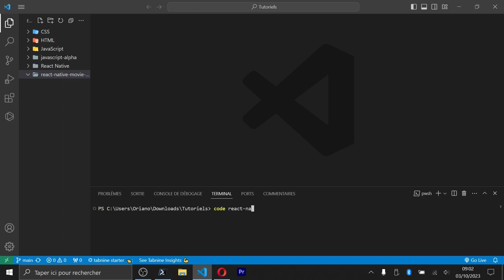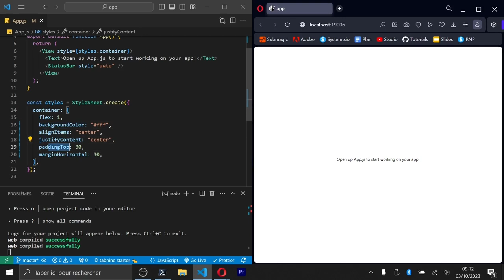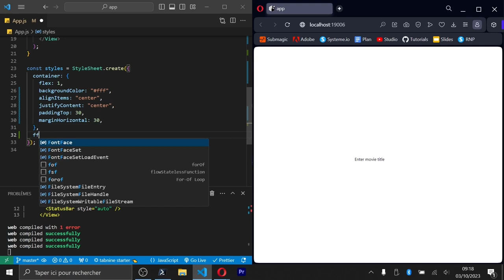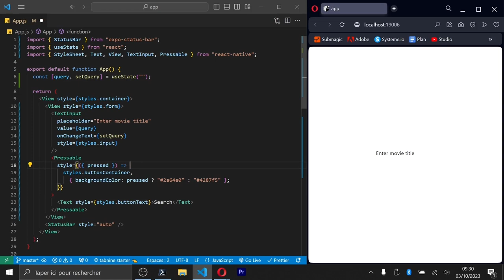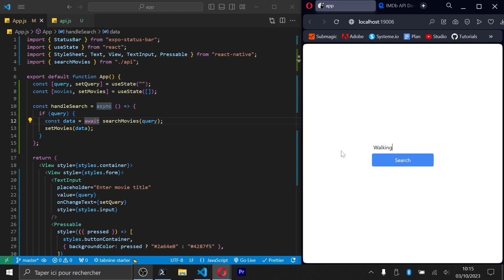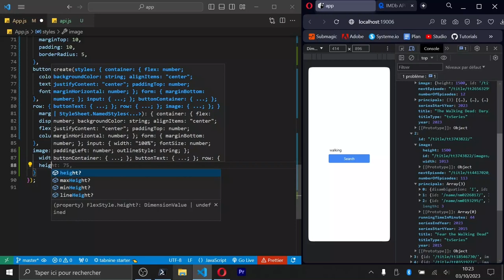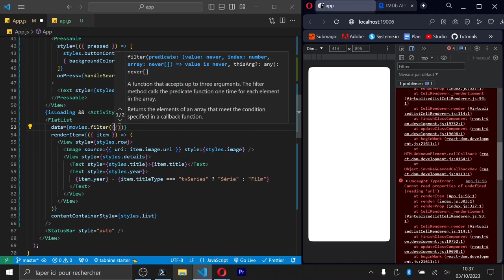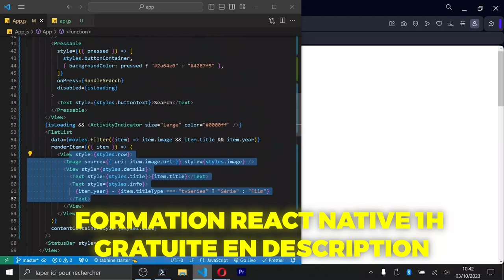Créer une Application REACT NATIVE Complète pour DEBUTANT !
✅ Je t'offre ma formation WEB STARTER pour apprendre les bases du web (inclus exercices et projets)

Dans ce tutoriel reactnative tu vas apprendre à créer ta première application mobile pour Android ou iOS. C'est un tutoriel React Native complet destiné aux débutants. Il contient toutes les bases nécessaires pour pouvoir développer des applis mobiles avec ReactJS.

00:00 Introduction : créer une application React Native
00:10 Tutoriel Snack pour coder l'application React Native
03:00 Récupération grâce au composant natif TextInput
09:35 Utilisation de l'API pour effectuer la requête
13:40 Affichage du résultat sur la page grâce au state
25:50 Ajout du style personnalisé grâce à l'objet StyleSheet
28:30 Formation React Native gratuite.